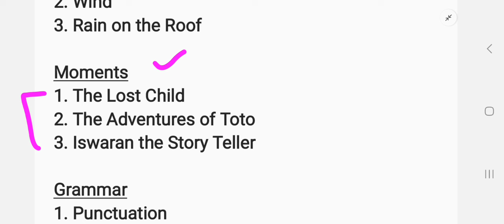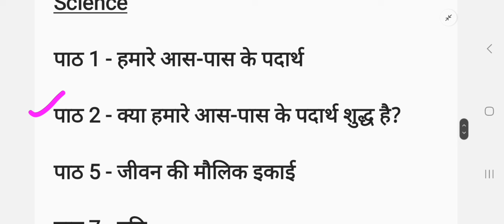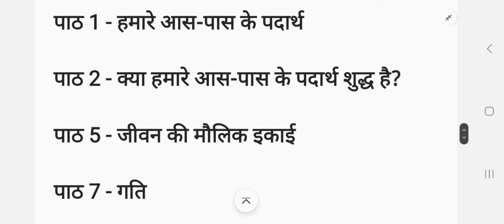class 9 sat 1 syllabus 2024।। hbse class 9 sat 1 science english and math syllabus 2024।।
computer classes
video related to:
class 9 science sat 1 syllabus 2024। class 9 maths SAT-1 Syllabus 2024। class 9 english aat 1 syllabus 2024। class 9 syllabus sat 1 haryana board। class 9 sat 1 english ka paper kaisa ayega haryana board। sat 1 syllabus 2024 class 9। how to download class 9 sat syllabus 2024 hbse। sat 1 syllabus 2024 class 9 hbse। class 9 science sat 1 kon se chapter aayenge। class 9 maths sat 1 chapter kon se aayenge haryana board। class 9 english sat 1 syllabus 2024। class 9 july 2024 exam। july 2024 exam syllabus class 9।